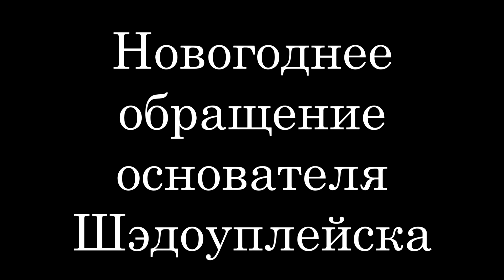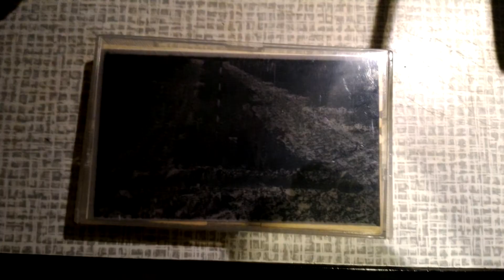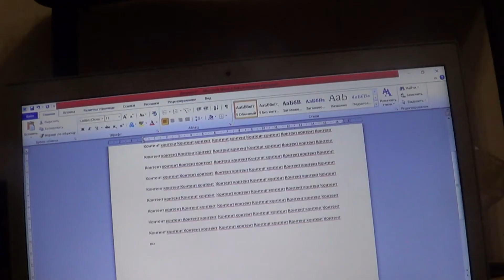Новогоднее обращение основателя Шэдоуплейска (2016)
Новогоднее поздравление для всех граждан Шэдоуплейска!

Поддержите нас, пожалуйста: WebMoney: P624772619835 / Z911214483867
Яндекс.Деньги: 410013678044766